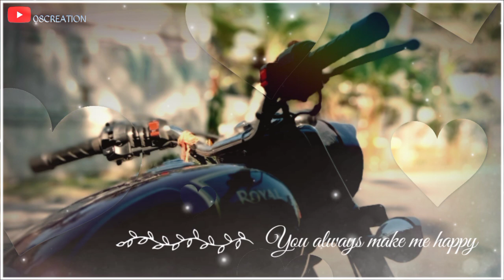Royel Enfield || Royel Enfield Lover || WhatsApp Status video